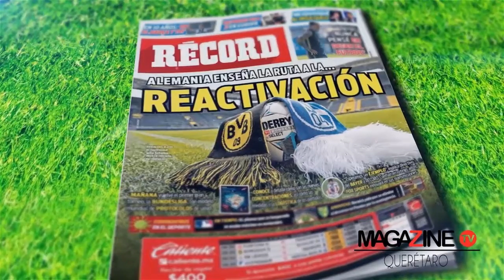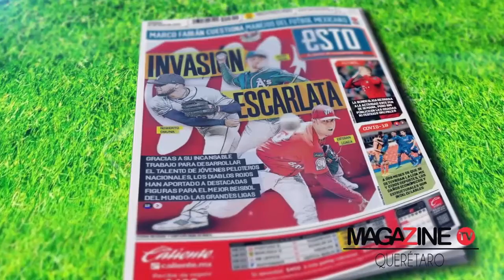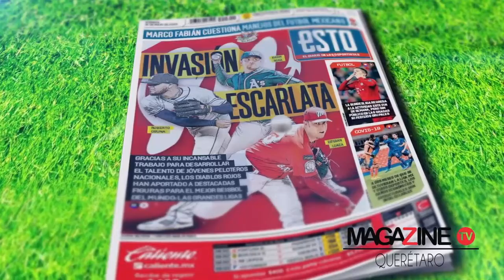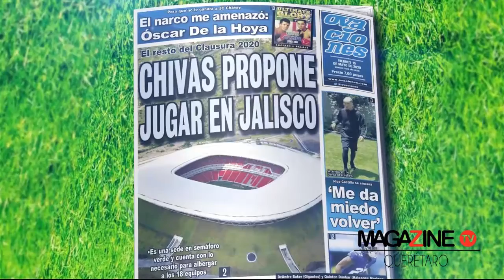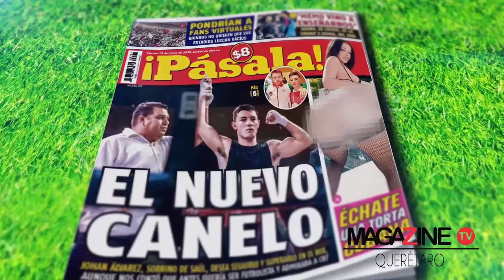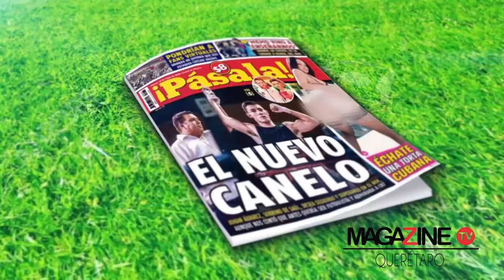PORTADAS DEPORTIVAS CON RAMÓN ESTÉVEZ 15 DE MAYO 2020.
¡Por fin es viernes y el cuerpo lo sabe! Y aquí toda la información de las Portadas Deportivas de este 15 de mayo con Ramón Estévez.

📆 La Bundesliga mañana reinicia los partidos con muchas medidas sanitarias.
⚽️ Marco Fabián: En Alemania nadie sabía de la liga de México.
🥊 Oscar de la Hoya: El narco me amenazó en mi primera pelea contra Julio Cesar Chávez.
💪 Johan Álvarez: Quiero ser boxeador profesional para llegar a ser campeón.